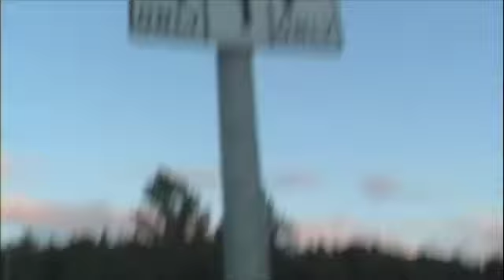Justin's Travel Blog Episode 02 - On the Streets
Edition 2 of my travel blog: This time with A LOT LESS EXCITEMENT!